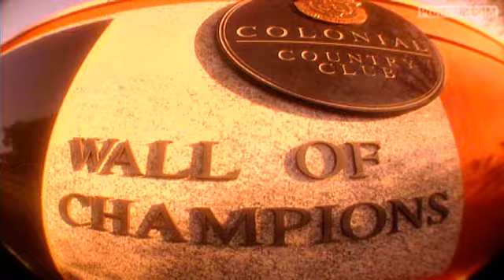PGA TOUR Today: Previewing Crowne Plaza Invitational at Colonial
PGATOUR.COM's Win McMurry previews the 2009 Crowne Plaza Invitational at Colonial. For complete coverage of the Colonial, visit PGATOUR.COM. .